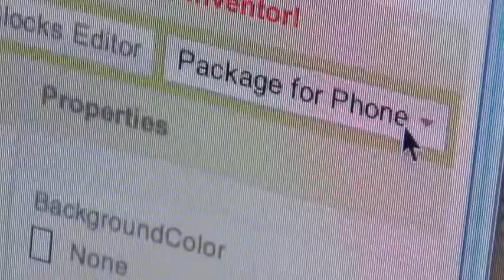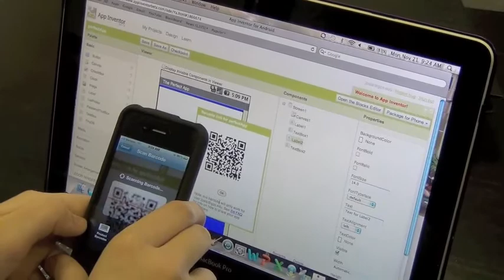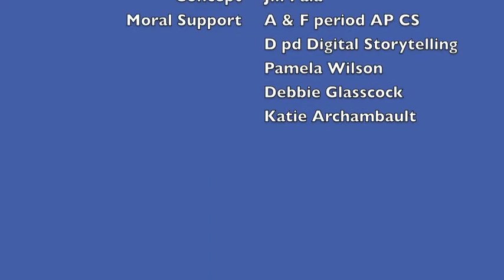"Program or Be Programmed"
In honor of National Computer Science Education Week, Computer Science teacher Jill Pala created this movie to highlight a modern age problem - will you program or be programed?